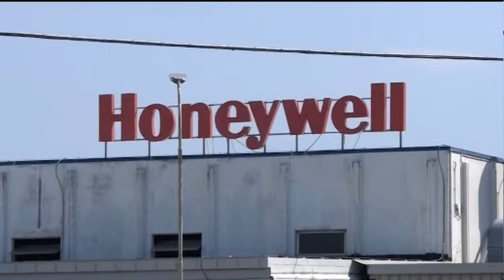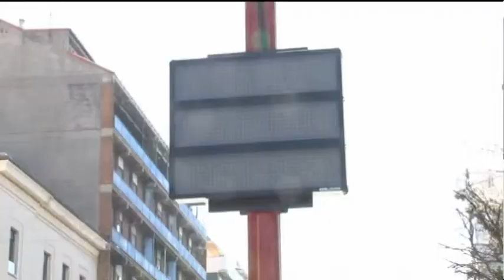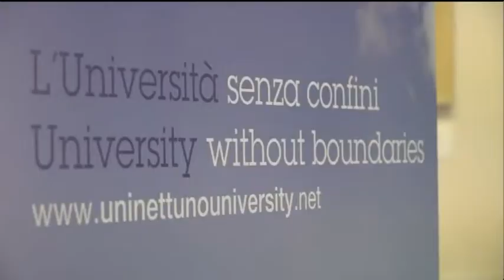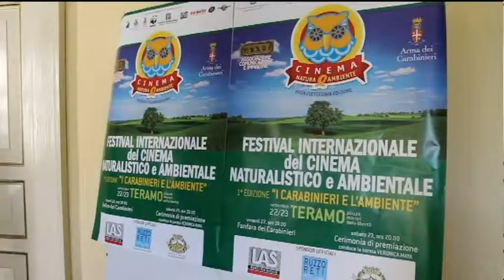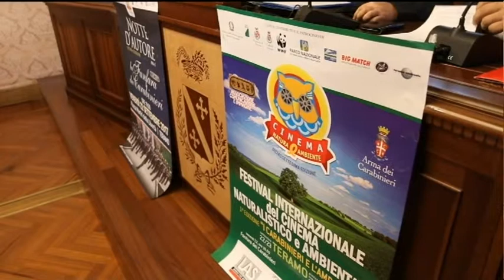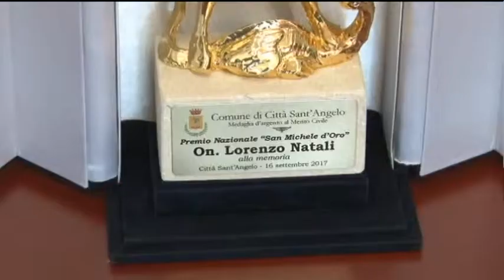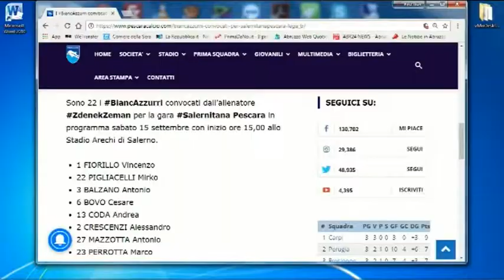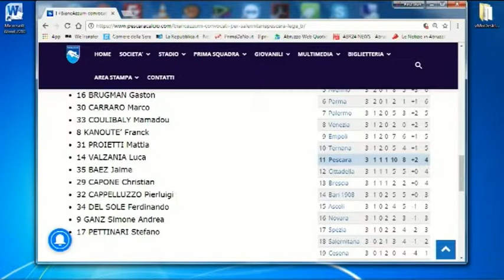TgSei edizione della notte di venerdì 15 settembre 2017